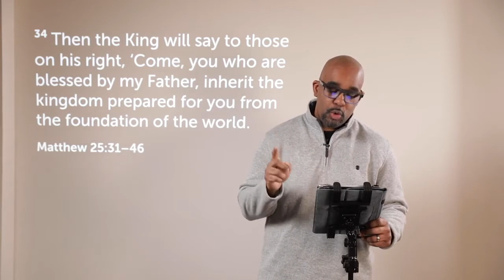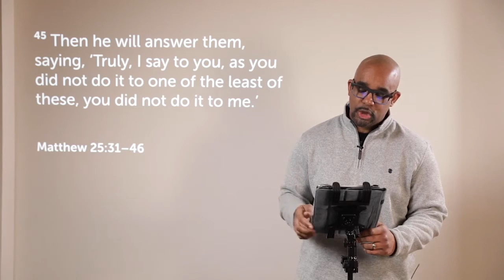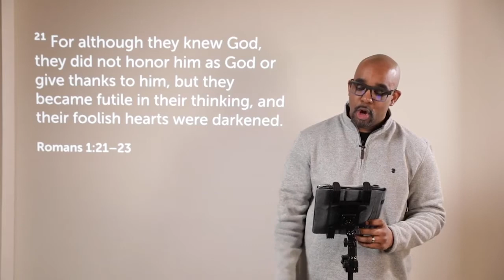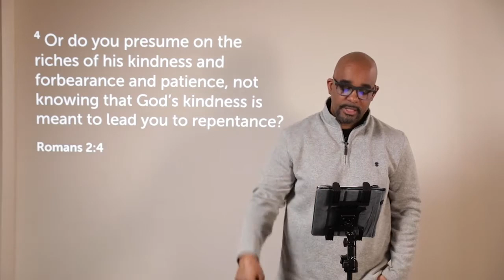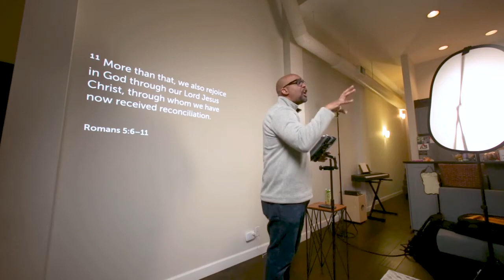03/29/20 SCC Stream Church Service, Famous Last Words: Receiving and Giving His Love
Second City church SCC Stream
Online Church Service
Non Denominational Church
Chicago, IL